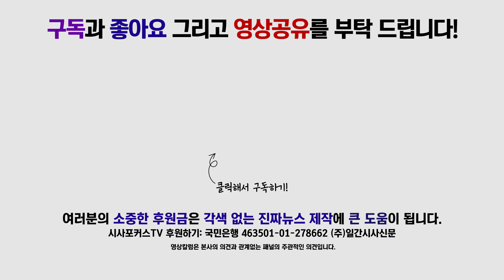안상수 ' 문재인 심판! 총선승리 교두보 만들겠다!'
미래통합당 안상수 의원은 19일 국회 정론관에서 인천 승리 위해 함께 가고 문재인 심판과 총선승리교두보를 만들겠다고 말했다.